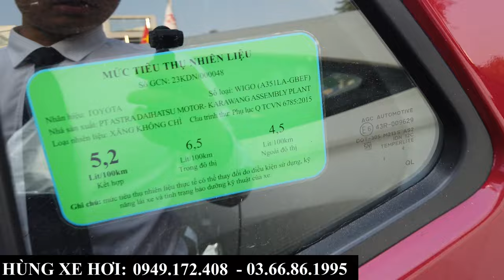Review Toyota Wigo 1.2 AT 2024 Mới Nhất Màu Đỏ 2024 | Tổng Lăn Bánh, Trả Góp Tại Toyota Bắc Ninh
+ Hotline Tư Vấn: 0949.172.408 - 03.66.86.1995